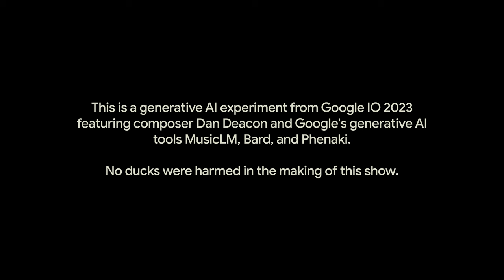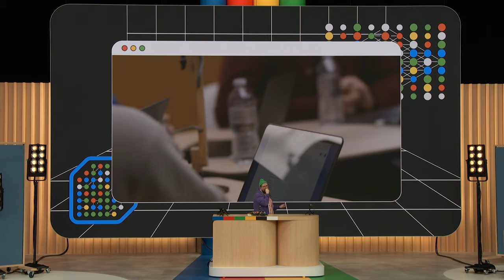Composer x Generative AI | Google Lab Sessions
Dancing ducks, guided meditation, and 600 foot trombones. In this session, composer and musician Dan Deacon creates a live performance for the 2023 Google IO preshow experimenting with generative AI tools Bard, MusicLM and Phenaki.